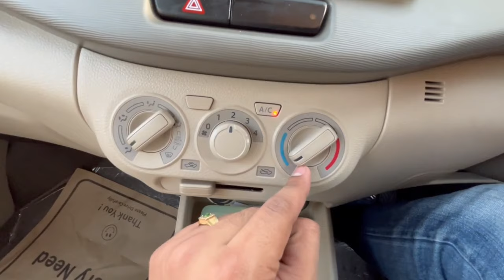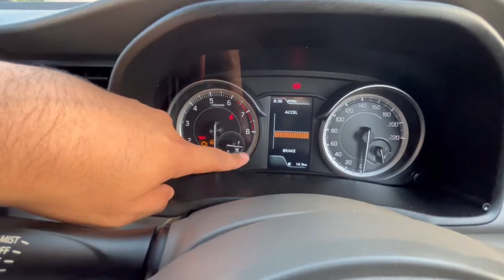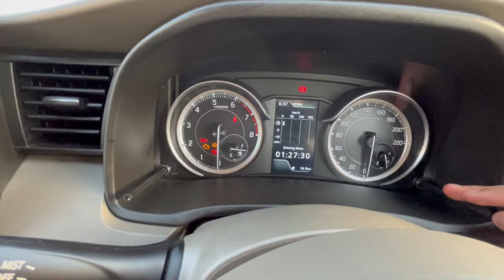Maruti Suzuki Ertiga Tour M CNG 2023 All features | Ajay Jangid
Specification  :
The price of Maruti Ertiga Tour starts at Rs. 9.75 Lakh and goes upto Rs. 10.70 Lakh. Maruti Ertiga Tour is offered in 2 variants - the base model of Ertiga Tour is STD and the top variant Maruti Ertiga Tour STD CNG which comes at a price tag of Rs. 10.70 Lakh..